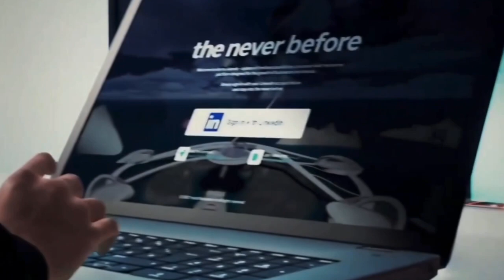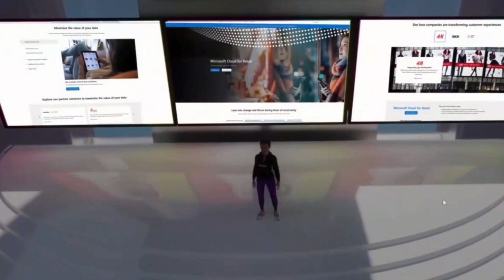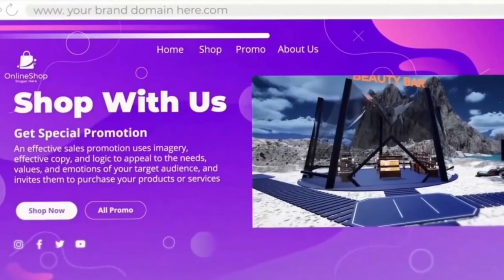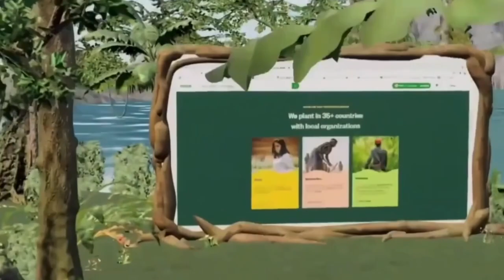Dentsu NXT Space supported by Headoffice.space, Microsoft & Linkedin live at CES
Designing the Future Today - Introducing dentsu NXT space

New platforms. New startups. New brands. New products. The world is changing at a blistering pace. Many brands and businesses are assessing how to take advantage of the huge opportunities presented by Web3, the evolution of the metaverse, AI, emerging technologies and more.

Live from the global stage of innovation, CES 2023, we will go behind the design of dentsu NXT Space with dentsu, Microsoft, LinkedIn, and HeadOffice.Space. Dentsu NXT Space is designed to excite and inspire brands and businesses to experiment with the latest technologies and prepare what's next.

Join industry-leading technology executives, global innovators, and entrepreneurs, learn about never before seen innovations, planning for the next-generation workforce, how evolving technology is empowering creativity along with perspective on collaboration, culture, and what it means for brands and businesses looking ahead.

Our supercharged event will be facilitated by:

Paul Veltman, Group VP of Growth & Enablement at dentsu International
and will feature a global cast of trailblazing speakers:

✅ Simon Crownshaw, Worldwide Strategy Director of Media & Entertainment at Microsoft
✅ Val Vacante, VP of Solutions & Innovation at dentsu International
✅ Charlie Cardona, Senior Agency Lead, LinkedIn
✅ Marco Carvalho, Co-founder & CEO of Headoffice.Space

Gain first-hand expertise as our panel discuss:
💫 How our innovations will help brands uncover opportunities across all areas of their business
💫 What dentsu NXT space in the metaverse means for businesses
💫 The application of unique technologies to make the metaverse more accessible for brands
💫 All your burning questions in our live Q&A session.